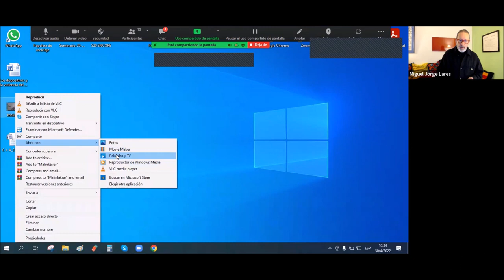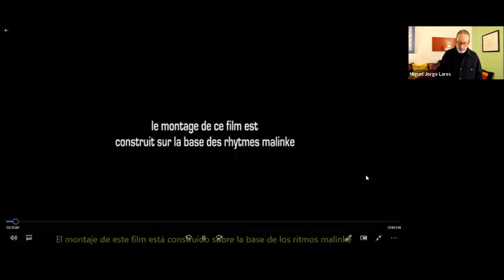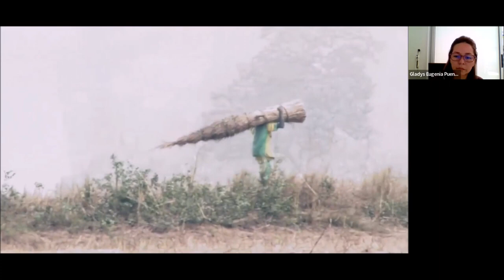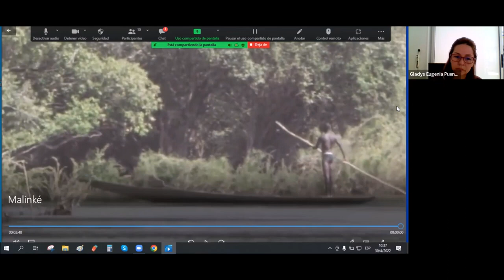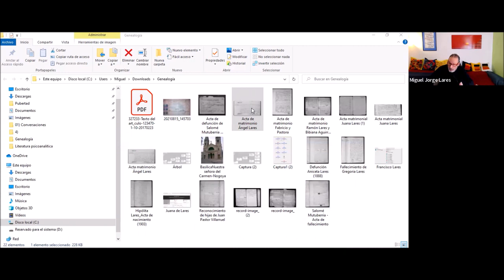Psicoanálisis e infancias - Episodio 15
Curso sobre Psicoanálisis e infancias 2022
Episodio 15
30 de abril 2022
Historia y estructura. Sincronía y diacronía.